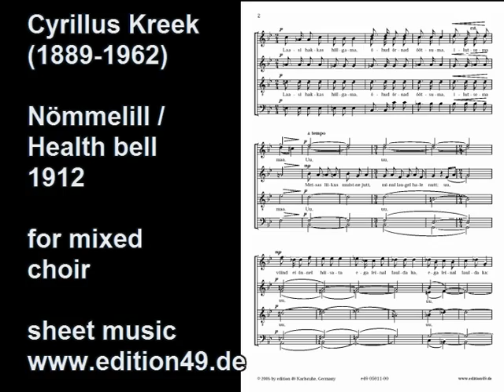Cyrillus Kreek Nömmelill / Health bell for mixed choir gemischter Chor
Cyrillus Kreek (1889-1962) - Nömmelill / Health bell for mixed choir gemischter Chor (1912), lyrics Anna Haava

mehr als 550 Chorwerke von Cyrillus Kreek erhältlich bei der edition 49
more than 550 choir works of Cyrillus Kreek available from edition 49

Cyrillus Kreek (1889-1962) studierte von 1908 bis 1916 am St. Petersburger Konservatorium Posaune und Komposition. Anschließend unterrichtete er unter anderem am Musikkollegium von Tartu und am Konservatorium von Tallinn. Er sammelte systematisch die Volksmusik seiner Heimat, und viele seiner Volksmelodiebearbeitungen gehören heute zum festen Bestandteil des estnischen Chorrepertoires. Seine Werke sind vielmals auf CD eingespielt.

Cyrillus Kreek (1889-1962) studied trombone and composition at the St. Petersburg Conservatory from 1908 to 1916. He then taught at the Tartu Music College and the Conservatory of Tallinn. He systematically collected the folk music of his native country, and many of his folk melody arrangements have since become part of the permanent repertoire of Estonian choral societies. Cyrillus Kreek also achieved renown as an instrumental composer with his Musica sacra, a Humoreske for orchestra, and a Suite for zithers and orchestra. His works are available on several CDs